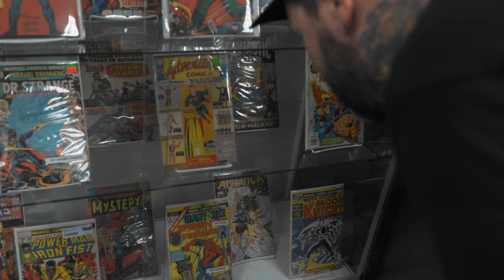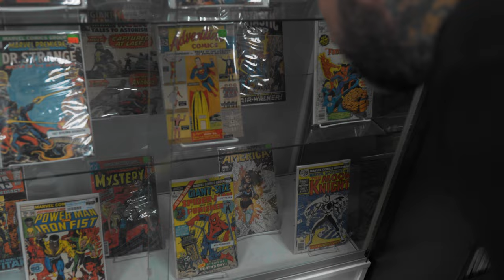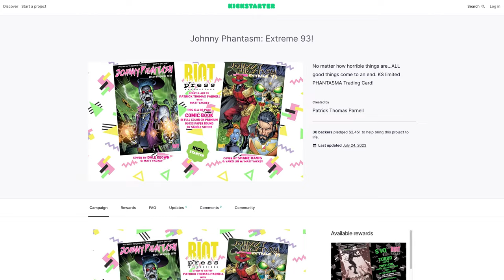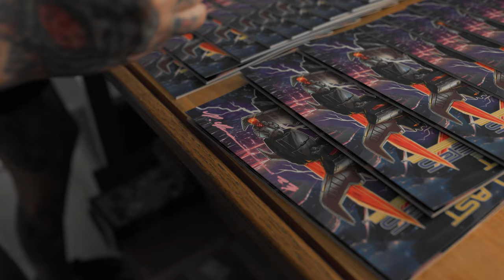How "Pencils Down" built a Comic Book Company! Comic Book Artist Documentary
Riot Press Unveiled: Patrick Thomas Parnell on 'Pencils Down' and the Birth of Riot Press Comics

🔥 Prepare for an insider's journey into the heart of the comic book revolution! In this exclusive Riot Press Productions interview, join us as Patrick Thomas Parnell, the visionary force behind Riot Press Comics, shares the gripping tale of how the "Pencils Down" movement sparked a revolution in the comic book industry.

🚀 Pencils Down: The Catalyst for Change
The video kicks off with a deep dive into the historic "Pencils Down" movement. Patrick vividly recounts the moment when a community of talented comic book artists decided to lay down their pencils and take a stand against the major comic book giants like DC and Marvel. Learn about the challenges they faced, the united front they formed, and the impact this bold move had on the industry.

🎤 Patrick's Journey to Riot Press Comics
Discover the personal journey of Patrick Thomas Parnell, from a seasoned artist to the founder of Riot Press Comics. Patrick opens up about the motivations behind creating Riot Press and the determination that fueled his decision to break away from the conventional norms of the comic book world. Gain insights into the struggles, triumphs, and the unwavering spirit that led to the birth of Riot Press Comics.

📚 Johnny Phantasm & Last of the Seekers: Comic Book Epics
Get ready to explore the captivating worlds within Riot Press Comics. Patrick takes us on a tour of his acclaimed comic book series, "Johnny Phantasm" and "Last of the Seekers." Dive into the rich narratives, unique characters, and the artistic brilliance that sets these comics apart. Uncover the inspirations behind the stories and witness the evolution of Riot Press Comics' distinctive style.

🔓 Behind the Scenes: Creating a Comic Book Universe
Delve into the creative process as Patrick peels back the curtain on the making of Riot Press Comics. Gain insights into the collaborative efforts, artistic choices, and the challenges faced in bringing Johnny Phantasm and Last of the Seekers to life. Whether you're an aspiring artist or a comic book enthusiast, this segment offers a rare glimpse into the magic of comic book creation.

🌟 Impact on the Comic Book Landscape
In the final stretch of the video, Patrick reflects on the impact Riot Press Comics has had on the comic book landscape. Explore how this indie powerhouse continues to redefine the industry, offering a platform for artists to express themselves freely and tell stories that resonate with a diverse audience.

🎉 Join the Riot Press Revolution!
As the interview concludes, Patrick extends an invitation to viewers to join the Riot Press Revolution. Whether you're an artist, a reader, or simply a fan of groundbreaking storytelling, Riot Press Comics promises an exhilarating journey into uncharted comic book territory.

🔗 Connect with Riot Press Productions
Don't miss out on the latest updates, releases, and behind-the-scenes content from Riot Press Comics.

Get ready for a rollercoaster of emotions, insights, and revelations as Patrick Thomas Parnell lays bare the untold story of Riot Press Comics. Buckle up, comic book enthusiasts, because Riot Press Productions is about to take you on a ride like no other!